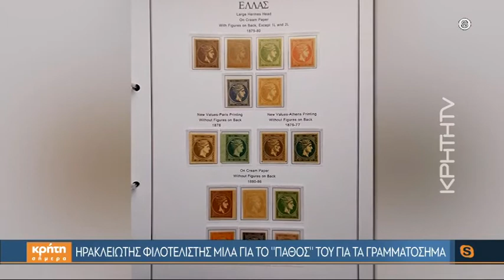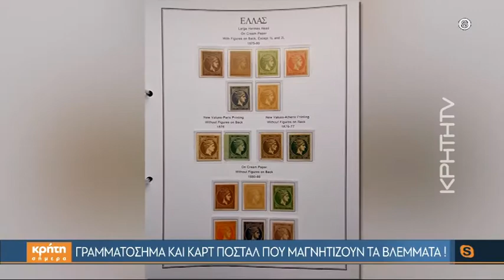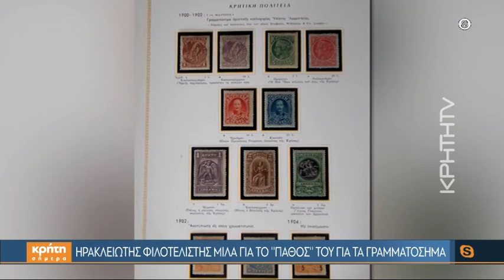Ηρακλειώτης φιλοτελιστής μιλά για το «πάθος» του για τα γραμματόσημα